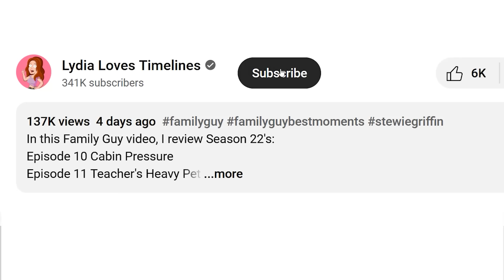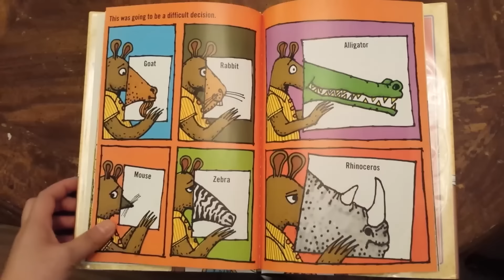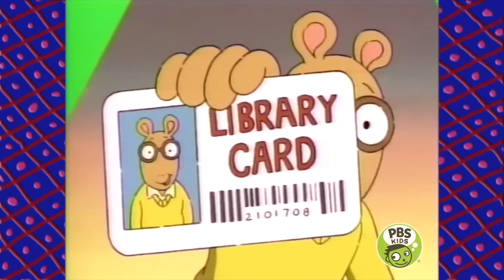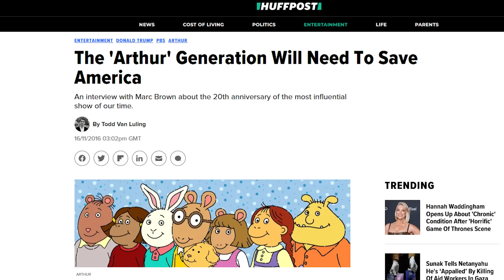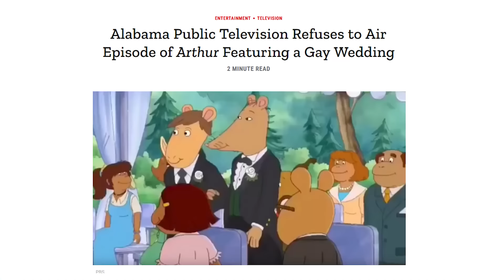What Happens to EVERY Arthur Character in the Future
I tasked myself to tell you the future of every single Arthur character from the PBS show. Debuting in 1996, Arthur is one of the longest running cartoons in history. Airing it's final episode, All Grown Up, in 2022.

To do this, I watched every single Arthur episode set in the future, as well as all of the flashforward scenes in the show to bring you the most concise, and accurate, depiction of their life. So wanna see the futures of Arthur Read, D.W. Buster Baxter and Binky Barnes?

Chapters
Intro 0:00
Arthur Read 1:01
Buster Baxter 4:10
Binky Barnes 5:19
Alan 'The Brain' Powers 6:19
D.W. Read 6:42
Francine Frensky 7:11
George Lundgren 8:15
Muffy Crosswire 9:03
Nigel Ratburn 9:40